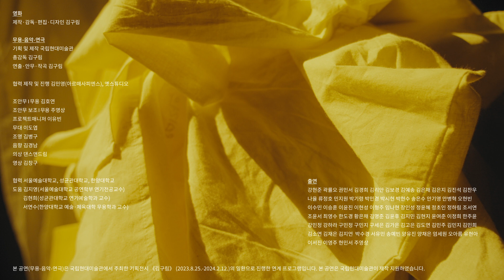국립현대미술관 «김구림» 연계 공연 하이라이트 영상 1: ‹무제›(무용), ‹대합창›(음악)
공연 개요
○ 장소: 국립현대미술관 서울 B1, MMCA 다원공간
○ 일시: 9월 7일(목) 14:00-15:30
○ 구성
- 영화: ‹1/24초의 의미›(1969), ‹문명, 여자, 돈›(1969)
- 무용: ‹무제›(1969 안무/2023 재연)
- 연극: ‹모르는 사람들›(1969 안무/2023 재연)

다양한 장르를 넘나드는 총체예술가 김구림이 MMCA다원공간에서 영화-무용-음악-연극 등 총 4개 파트로 구성된 공연이다. 한국 실험영화사에서 중요한 위치를 점하는 ‹1/24초의 의미›(1969), ‹문명, 여자, 돈›(1969) 영화 상영을 시작으로 1969년에 시나리오, 안무, 작곡을 한 ‹무제›(무용), ‹대합창›(음악), ‹모르는 사람들›(연극)이 각 15분간 차례로 펼쳐진다다. 무용-음악-연극에는 70여 명의 출연자가 참여하여 실험적인 움직임과 소리를 선보였다.

작가 소개
김구림(1936년생)은 경북 상주 출생으로, 실험미술의 선구자로서 한국 현대미술사에서 주요한 위치를 차지한다. 기존 가치와 관습에 대한 부정의 정신을 견지한 그는 회화와 판화, 조각, 설치미술을 비롯하여, 퍼포먼스, 대지미술, 비디오 아트, 메일 아트에 이르는 실험적인 작품들을 지속해 왔으며, 실험연극, 실험영화, 음악, 무용에도 종횡무진 개입해 왔다. 주요 전시 및 퍼포먼스로는 «1970-80년대 한국의 역사적 개념미술: 팔방미인»(경기도 미술관, 2010), «잘 알지도 못하면서»(서울시립미술관, 2013), «A Bigger Splash: Painting after Performance»(테이트 모던, 2012), «Postwar: Art Between the Pacific and the Atlantic, 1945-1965»(하우스 데어 쿤스트, 2016), «한국 실험미술 1960-70년대»(국립현대미술관 서울, 2023; 솔로몬 R. 구겐하임 미술관, 2023), ‹생성에서 소멸로›(퍼포먼스, 산시미술관, 2015), ‹마음속의 노래, 시속의 울림›(실험 음악 연주, 런던, 2019) 등이 있다.

MMCA Performing related to Kim Kulim

○ Venue: MMCA Seoul B1, MMCA Multi-Project Hall
○ Date: September 7, Thursday, 14:00-15:30
○ Program
 - Film: The Meaning of 1/24 Second (1969), Civilization, Woman, Money (1969)
 - Dance: Untitled (1969/2023)
 - Theater: Unknown People (1969/2023)

The performance of Kim Kulim, an interdisciplinary artist traversing diverse genres and artistic practices, took place at 2 p.m. on 7 September 2023, at MMCA Seoul’s Multi-Project Hall. Composed of a total of four parts that take the form of a film, dance, music, and theater, the work provided a tangible sense of Kim as a master of performance art. The program began with the screening of The Meaning of 1/24 Second (1969) and Civilization, Woman, Money (1969), two works that mark a significant moment in the history of Korean experimental film. These were followed by the dance, Untitled (the choreography, composition, and scenario of which were completed in 1969); the experimental music piece, A Grand Chorus; and the theater, Unknown People. Each part of the performance was 15 minutes long, and 70 performers presented experimental movement and sound to audiences.

Artist
Born in 1936 in Sangju, Gyeongsangbuk-do, Kim Kulim holds a significant status in Korean contemporary art history as one of the founders of Korean experimental art. Maintaining a rebellious attitude towards established values and customs, Kim has produced a wide scope of experimental works, including paintings, prints, sculptures, installations, performances, land art, video art, and mail art. He has also been consistently involved in experimental theaters, films, music, and dance. Kim’s major exhibitions and performances include 1970-80s: Jack-of-All-Trades (Gyeonggi Museum of Modern Art, 2010), SeMA Green Kim Ku-lim: Like You Know It All (Seoul Museum of Art, 2013), A Bigger Splash: Painting after Performance (Tate Modern, 2012), Postwar: Art Between the Pacific and the Atlantic, 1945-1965 (Haus der Kunst, 2016), Only the Young: Experimental Art in Korea, 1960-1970s (MMCA, 2023; Solomon R. Guggenheim Museum, 2023), Death to Birth (Performances, Shannxi Art Museum, 2015), and The Song Within the Heart, The Resonance Within Poetry (Experimental music recital, London, 2019).